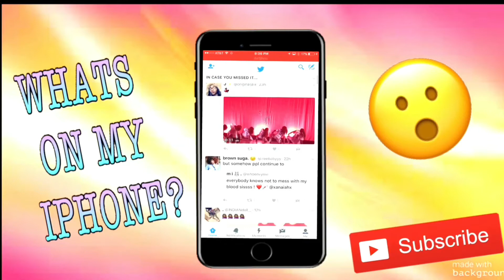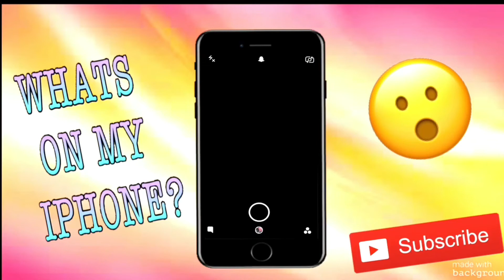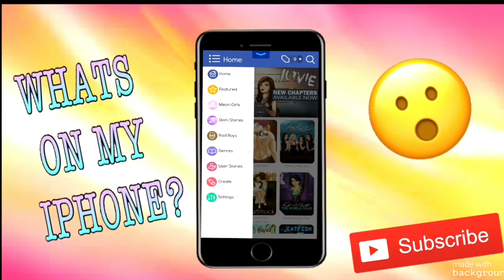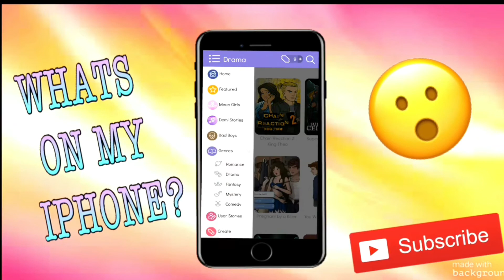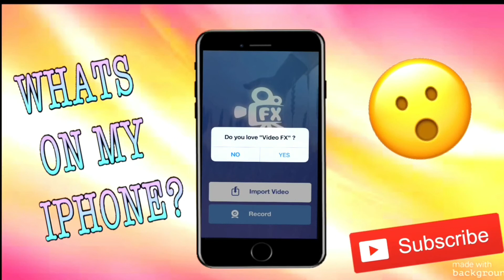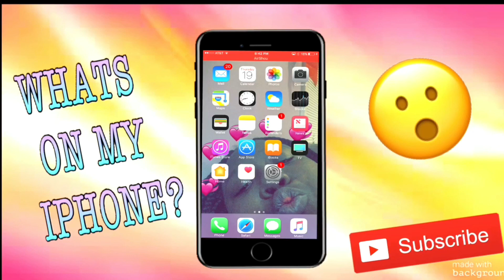What's On My New IPhone 7 PLUS 😮!? | TARALICIOUS23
Musical.ly : T.A.R.A.A.0.1

Songs : Solange x Cranes In the Sky
PartyNxtDoor x Come and See Me